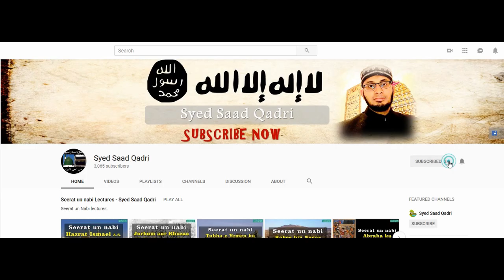Talaq ka Bayan